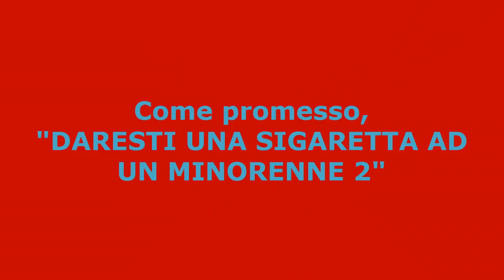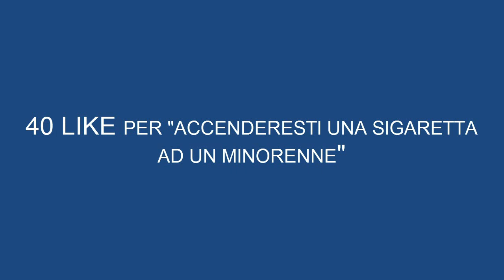Daresti una sigaretta ad un minorenne 2 - Esperimento Sociale